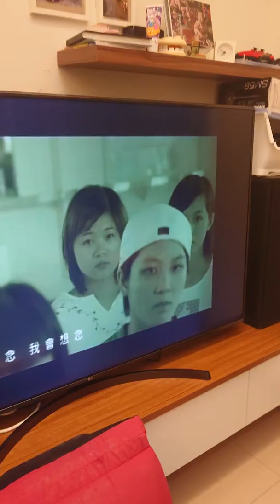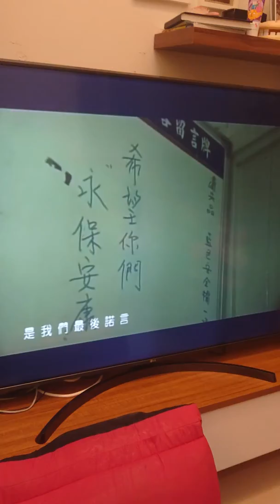2019年9月13日